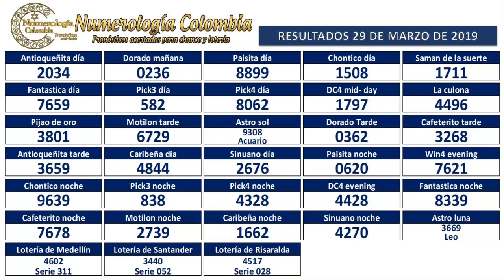Pronóstico para chance y lotería 3 Cifras 30 Marzo 2019